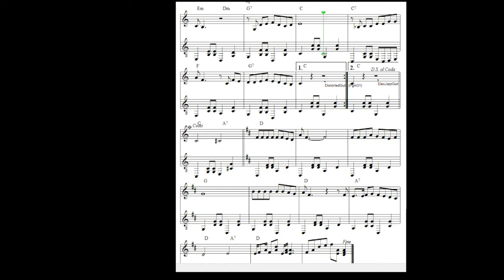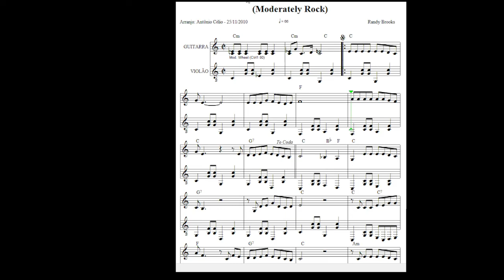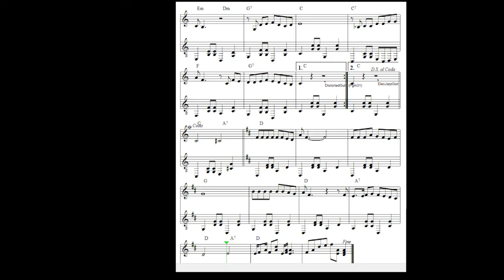Grandma Got Run Over By A Reinder